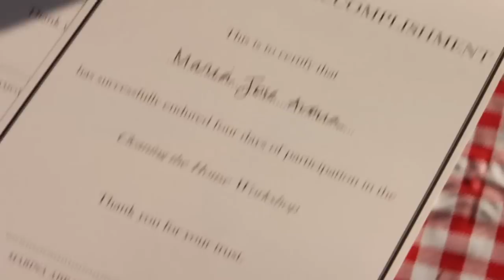Marina Abramović: "Cleaning the House" workshop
Marina Abramović: The Artist Is Present
Images courtesy of Marina Abramović and Sean Kelly Gallery/Artists Rights Society (ARS), New York.

Filmed by The People's DP, Inc.
DP - Edward Roy
Audio - Nick Poholchuck